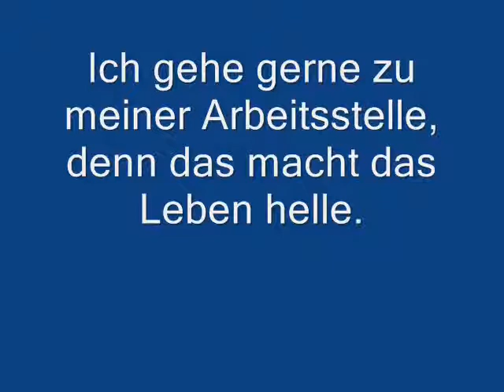Der Aberglaube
Mir ist es egal wenn mir eine schwarze Katze über den Weg läuft.